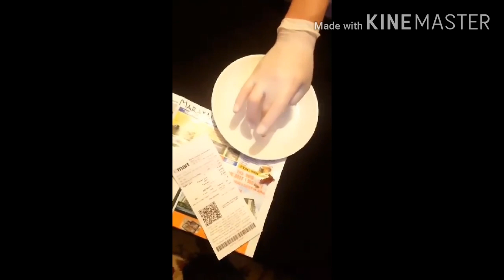បារតក្រហម ដាក់នៅមុខកញ្ចក់ មើលអត់ឃើញ/Red Mercury experiment with glass